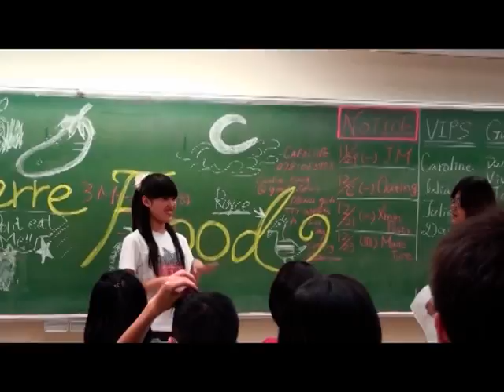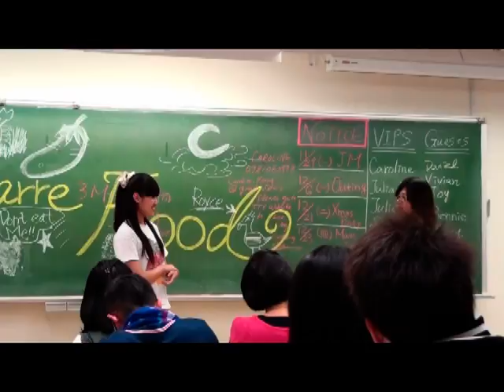2010/11/26 Table_Vivin